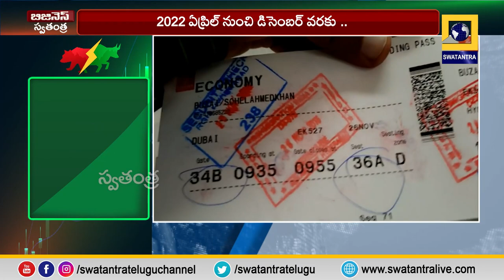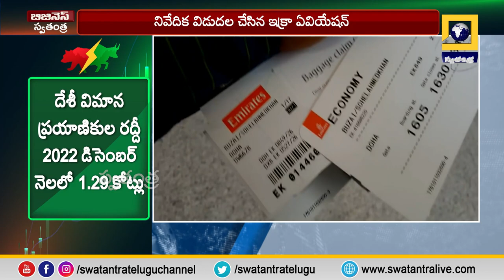domestic airlines in india: దేశీ విమాన ప్రయాణీకుల రద్దీ | పెరిగిన ఆదాయం Swatantra TV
మేఘాలలో తేలిపొమ్మన్నది